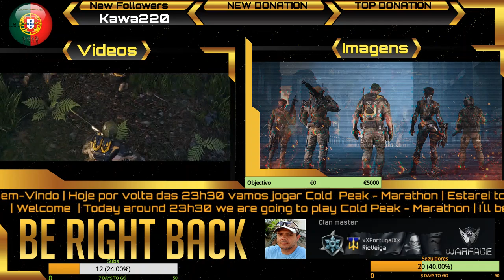Cold Peak (SPEARHEAD)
A Jogar WarFace Spc. Ops. Cold Peak (SPEARHEAD)